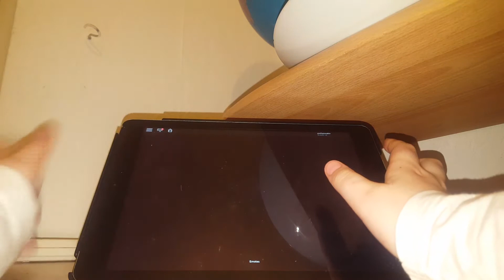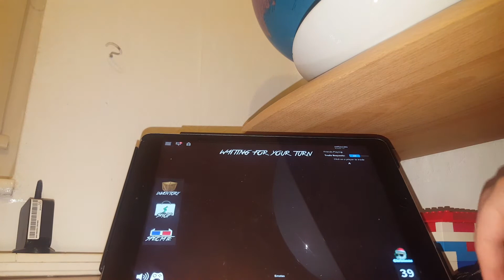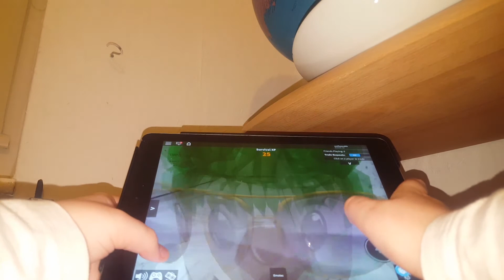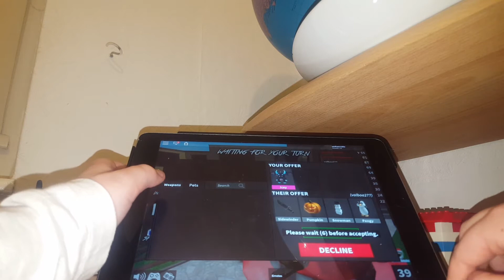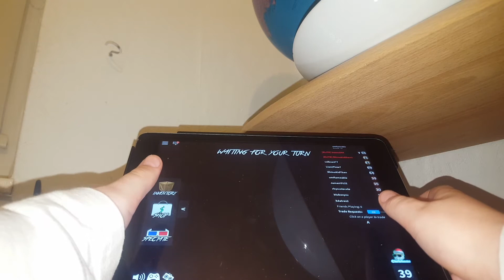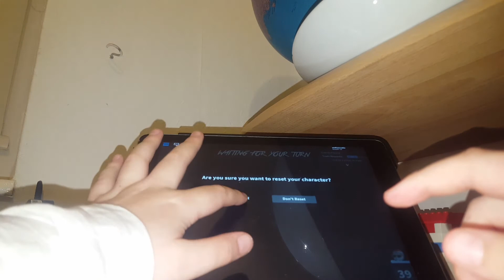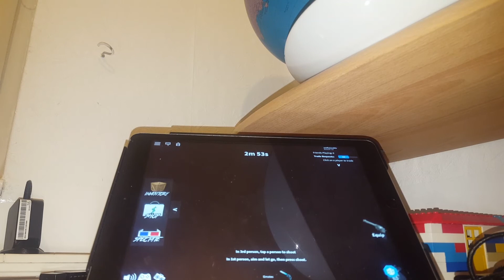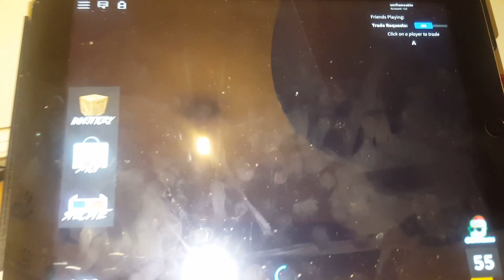I'm Unlucky omg mm2 s1 ep6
Lol bro I can not I was literal dieing every damn second